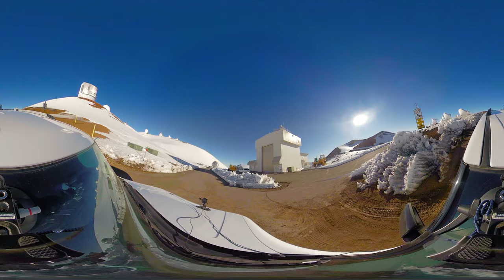8K 360˚ Virtual Drive through Snowy Landscapes - Snow on Mauna Kea, Hawaii - Part 5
Ever fancied glimpsing snow on a tropical island? Well, now you can with a captivating virtual road trip around Hawaii's Big Island in this stunning 8K, 360° VR drive video! Navigate through volcanic landscapes, and rise to the highest point of the island — Mauna Kea volcano!  Feel the sun on your face and the wind in your hair as you virtually cruise along epic highways, thanks to the immersive 360° VR experience captured by the Insta360 One X camera. Buckle up your headset – the Big Island awaits, promising an unforgettable journey without ever leaving your seat!

Mauna Kea, the "White Mountain," an inactive volcano on Hawaii, the largest and southernmost island in the Hawaiian archipelago, rises dramatically 32,000 ft from the ocean floor to its summit at 13,796 ft above sea level. As the highest island-mountain in the world, it dominates the Pacific Basin landscape, standing approximately 190 miles from Honolulu on Oahu. Its broad volcanic summit, adorned with cinder cones on a lava plateau, contrasts with the lower slopes, which attract enthusiasts for hunting, hiking, sightseeing, and bird watching.

Beyond its terrestrial allure, Mauna Kea holds global significance as an astronomical observatory site. The mountain's dry and cloud-free atmosphere, coupled with exceptional atmospheric stability, allows for detailed studies of celestial phenomena, while its distance from urban lights ensures an exceptionally dark sky. Hosting the world's largest astronomical observatory, Mauna Kea's telescopes, operated by astronomers from eleven countries, possess a combined light-gathering power fifteen times greater than the former largest Palomar telescope in California and sixty times greater than the Hubble Space Telescope, establishing it as a pivotal hub for exploring the mysteries of the cosmos.

"Finding yourself in a snow-covered landscape on a tropical island is quite interesting!" says our filmmaker Roman Khomlyak. He and his assistant Victor Hrechilo were explored the Big Island stunning roads in January 2019. "By the way, we learned that from here, from Mauna Kea, snow is lowered down in large wheelbarrows to surprise tourists, make snowmen, etc." Another fact to consider is that if you have any health problems, there is no need to go up this road. "Blood pressure may rise, headaches and ears may hurt due to elevation changes," he adds.

Video from: The Big Island, Hawaii, US
Video title: Stunning Roads of the Big Island, Hawaii, Part 5
Time of filming: January 2019
Equipment used: Insta 1X
Video resolution: 8K
Video type: 360° VR Scenic Drive Video
Producer: Roman Khomlyak, Pro Art Inc
Cinematographer: Roman Khomlyak
Editor and colorist: Andrii Nalyvaiko
Supervising editor: Anatolii Pylypenko

License details:
Desire - Bobo Renthlei     XNS3MDMHCKTB2JND
Love In Orbit - Andy Ellison    RMAHNIGKGCITAOZS
Fortune Tellers - Delbony       IHLZOJQDAY4L0KZW
Free - Makenna Susan       B7QOAD6ACYLOW0D8
Beach Babes - Mikey Geiger       S0HN4E9NRG2M4OZF
Canoe Journey - Andy Ellison      TVVDVE5QI6LG1UTQ
Train of Thought - Andy Ellison       0Z4PYYPAAPAKUDP1
Clutches - Kurtis Parks      O0UDO1BOELCWYYLL
Wise Spruce - Andy Ellison      FSWKWNYM8CBTLLHF
Too Much Sunlight - Sam Barsh     EK86N3HRMJBCXBTB
Purple Love Song - Ian Kelosky       DCDZLKDHZHAYMU0T

Relevant hashtags